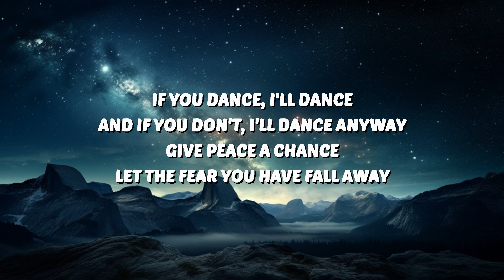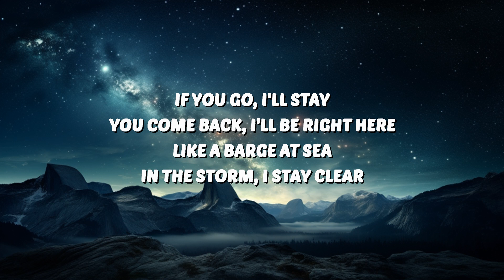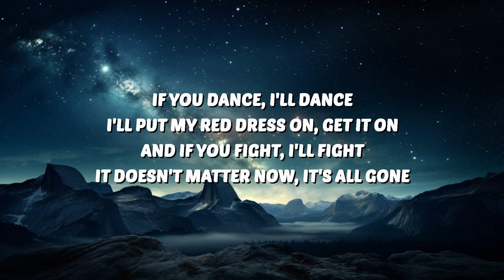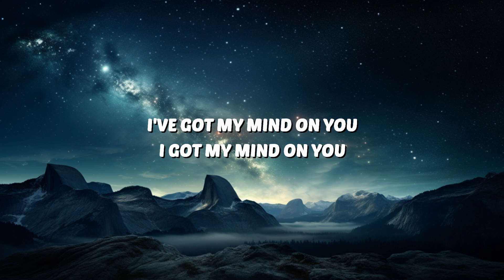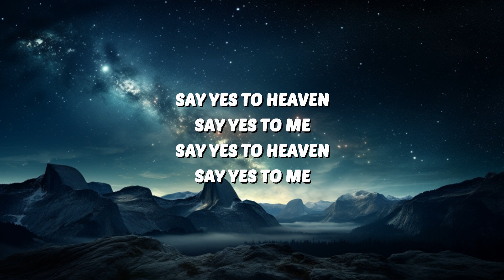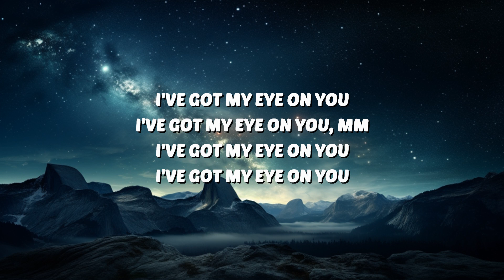Lana Del Rey - Say Yes To Heaven (Lyrics) | 30 Mins. Top Vibe music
🎤 Lyrics:
[Verse 1]